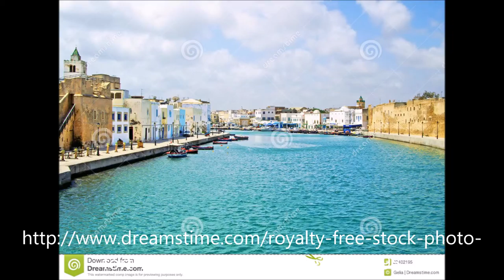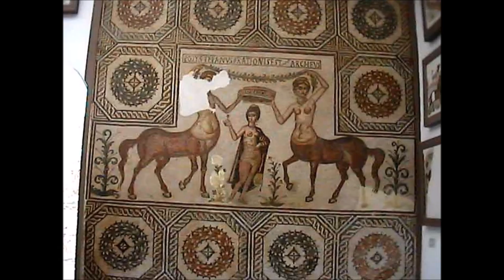TUNISIA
Tunisia is the northernmost country in Africa, at almost 165000 square kilometers in area , the smallest country in the Maghreb region of north Africa. it is bordered by Algeria to the west , Libya to the southeast , and the Mediterranean sea to the north and east.geographically , Tunisia contains the eastern end of the atlas mountains and the northern reaches of the Sahara desert.much of the rest of the country's land is fertile soil.